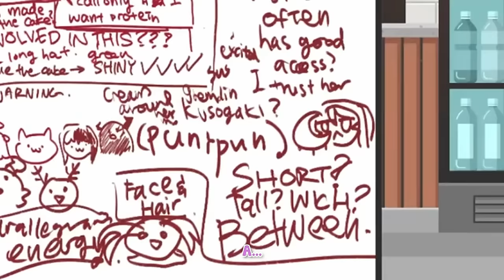[ENG SUB/Hololive] Biboo tried to turn Reine into her mommy but failed miserably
Credits :
BGM